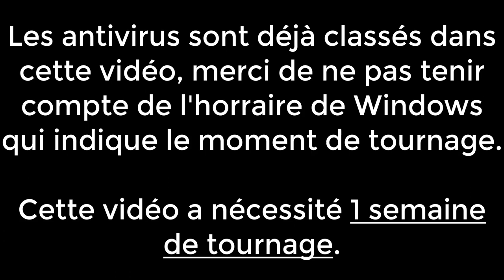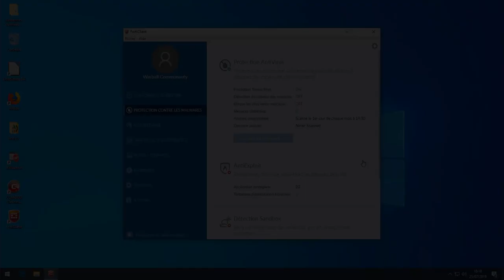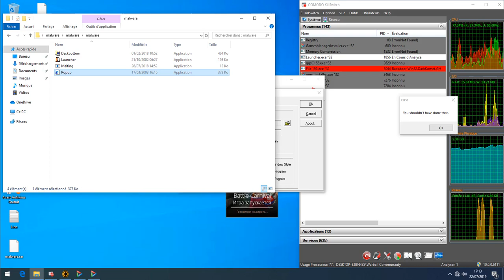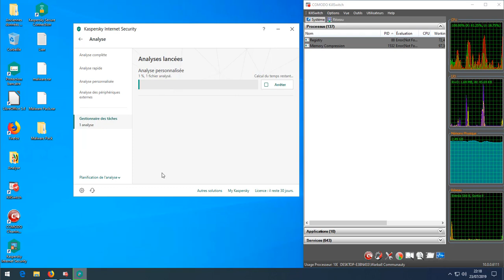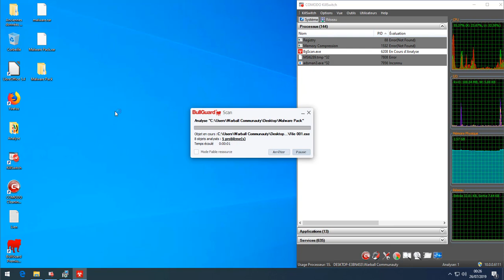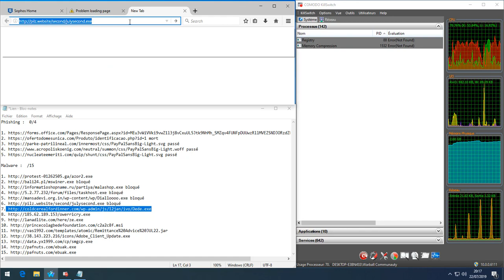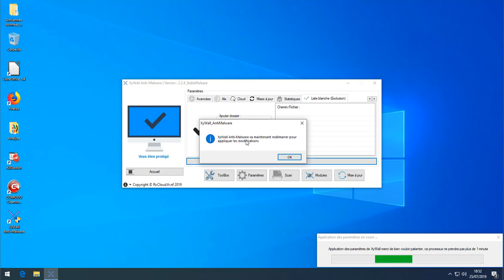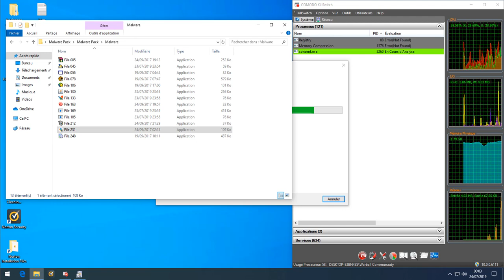Warball Antivirus WorldCup Numero 4 - Battle Royale / FINAL | Qui sera élu numéro 1 ?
Notre compétition est actuellement terminé.
Pendant le tournage, nous avons reçu une requête d'un abonné avec quelques antivirus, qu'on a accepté et passé la Battle à 19.
Nous félicitons les 19 antivirus pour leurs prestations, et bien évidemment au numéro 1 !